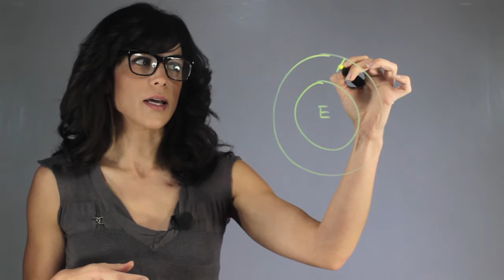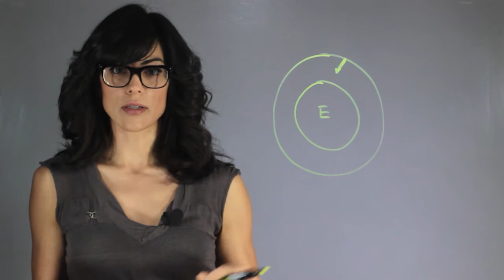What Happens if a Meteor Crashes Into the Earth? : About Astrophysics & Outer Space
If a meteor crashes into the Earth, what happens next will depend on the size. Find out what happens if a meteor crashes into the Earth with help from an experienced education professional in this free video clip.

Series Description: There are few topics in education that are more fascinating than that of our own solar system. Find out more about the space race with help from an experienced education professional in this free video series.